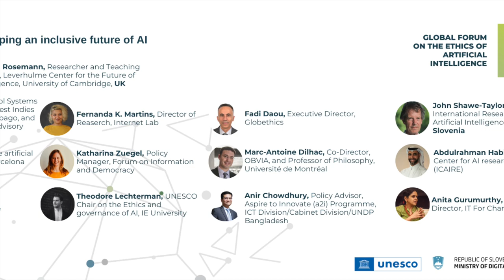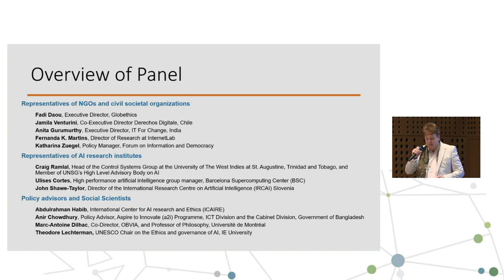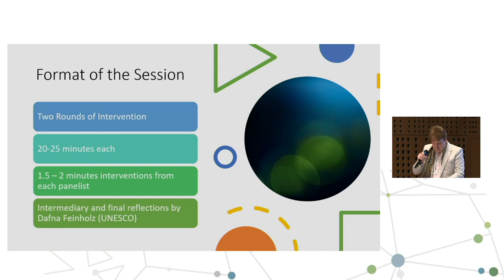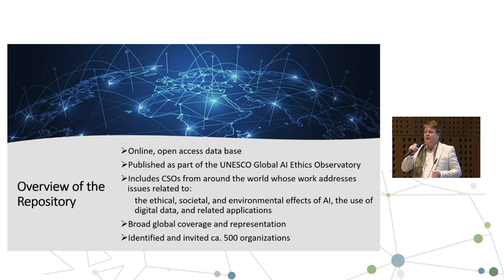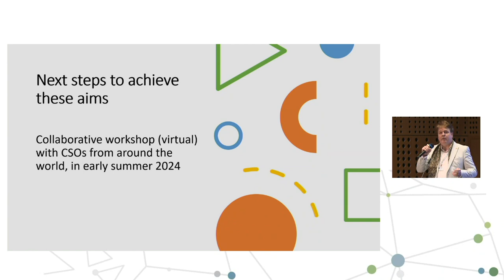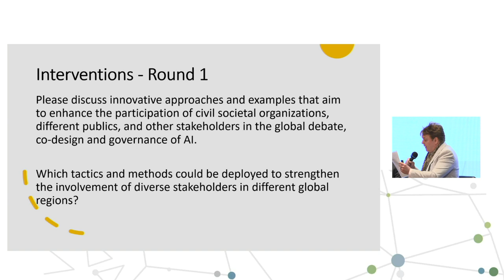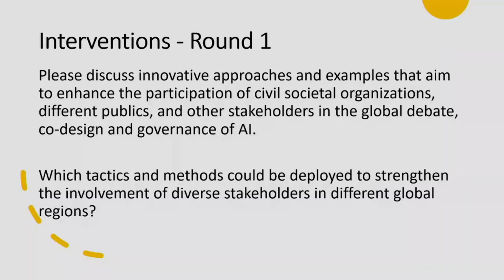All hands on deck: shaping an inclusive future of AI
Moderator: Achim Rosemann, Researcher and Teaching Fellow, Leverhulme
Center for the Future of Intelligence, University of Cambridge, UK
- Fadi Daou, Executive Director, Globethics
- Ulises Cortes, High performance artificial intelligence group manager, Barcelona Supercomputing Center (BSC)
- Jamila Venturini, Co-Executive Director Derechos Digitale, Chile
- Anita Gurumurthy, Executive Director, IT For Change, India
- Fernanda K. Martins, Director of Research, Internet Lab
- Katharina Zuegel, Policy Manager, Forum on Information and Democracy
- Theodore Lechterman, UNESCO Chair on the Ethics and governance of AI, IE University
- Abdulrahman Habib, International Center for AI research and Ethics (ICAIRE), Saudi Arabia
- Craig Ramlal, Head of the Control Systems Group at the University of The
West Indies at St. Augustine, Trinidad and Tobago, and Member of UNSG’s High Level Advisory Body on AI
- Marc-Antoine Dilhac, Co-Director, OBVIA, and Professor of Philosophy, Université de Montréal
- Anir Chowdhury, Policy Advisor, Aspire to Innovate (a2i) Programme, ICT Division/Cabinet Division/UNDP Bangladesh
- John Shawe-Taylor, Director, International Research Centre on Artificial Intelligence (IRCAI), Slovenia